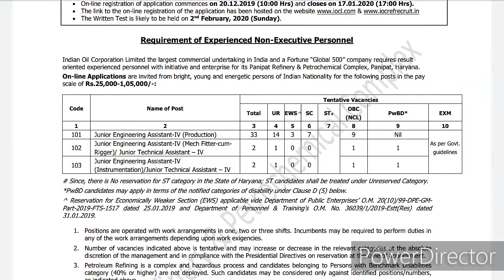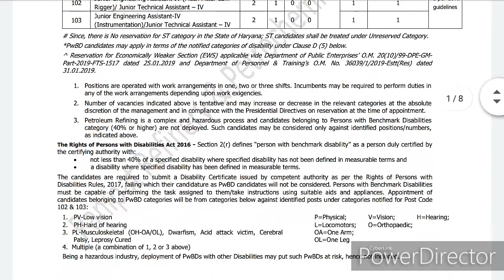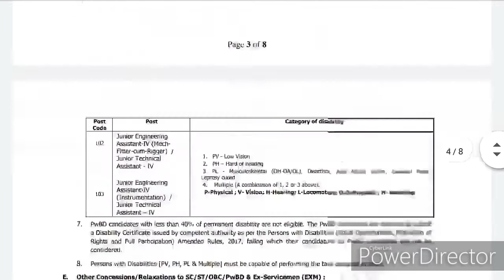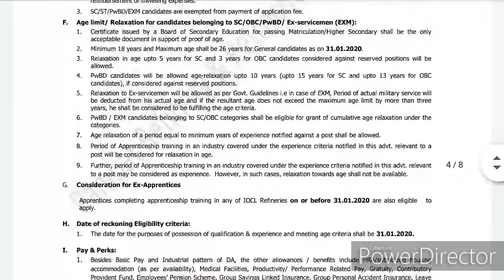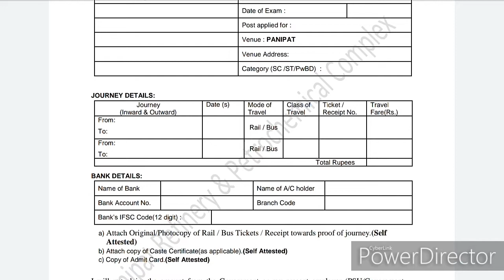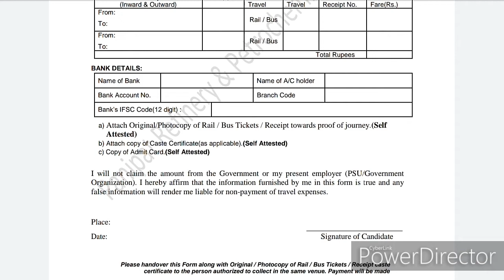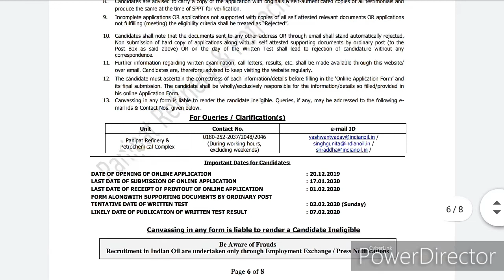IOCL Jr. Engineering Assistants / Jr. Technical Assistants Recruitment 2019-20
EI VIDEO TUR JUGEDI MOI APUNALUKOK EITUE KOBO BISARU JE MOI JI APUNALUKOR USRLOI AAGBOHRAI ANISU HEIYA JODI KIBA KOUTE MELUTE KIBA JODI BHUL HOISE TNTE MAAF KORI DIBO..

DOWNLOAD ADVERTISEMENT PDF FILE
javascript:WebForm_DoPostBackWithOptions(new WebForm_PostBackOptions("ctl00$ContentPlaceHolder1$lb_advert_pdf", "", true, "", "", false, true))